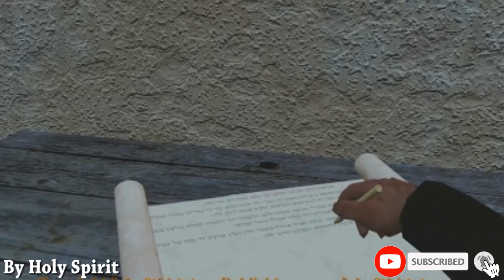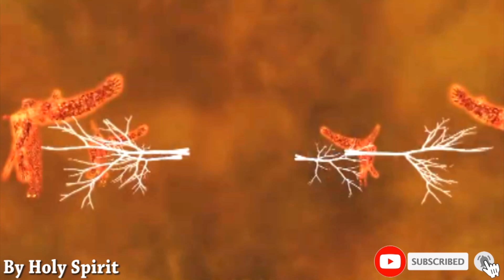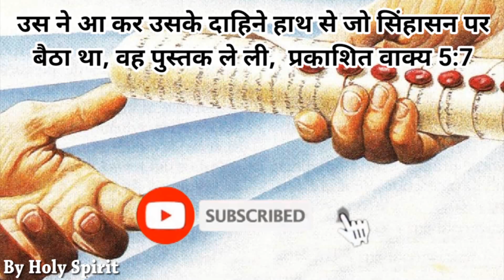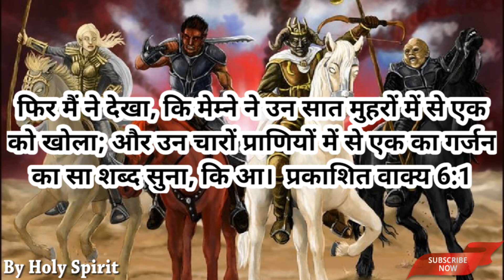सामर्थ्य वचन से जाने। प्रकाशित वाक्य। Revelation Episode - 3 | अध्याय ( 4,5 ) 🙏 After Rapture |2020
🙏Motivation Inspiration Heart Touch ❤️Life Changing
🙏🙏🙌🙌🙇‍♂️🙇‍♂️✝️✝️💪 परमेश्वर के जीवित वचन से शक्तिशाली सामर्थ्य प्रार्थना और अद्भुत वचन और जीवन बदलने वाली जिंदा गवाहीया जो आपकी परिस्थितियों और जिंदगी के हर एक पल से बात करेंगे और आपका जीवन बदल जाएगा | प्रभु के लिए थोड़ा समय निकालने की कोशिश करें | और शेयर सब्सक्राइब करें प्रभु आप सभी को बहुत आशीष देता रहे आमीन ✝️✝️🙏🙏🙇‍♂️🙇‍♂️🙌🙌😇

हमारे साथ फेसबुक पर जुड़े।
🛑🛑🙏🙏🛐🔥🔥🔥परमेश्वर के वचन सुनने जानने और समझने के लिए इस ग्रुप के सदस्य बने आशीष और उद्धार पाए औरों के लिए भी आशीष और उद्धार का कारण बने। 🛑🛑💯💯🙏🙏🛐🛐🔥🔥

🙏🙏🙌🙌🙇‍♂️🙇‍♂️✝️✝️💪 परमेश्वर के जीवित शक्तिशाली सामर्थ्य प्रार्थना और  अद्भुत वचन जो आप की परिस्थितियों और जिंदगी की हर एक पल से बात करेंगे और आपका जीवन बदल जाएगा | प्रभु के लिए थोड़ा समय निकालने की कोशिश करें | और शेयर सब्सक्राइब करें प्रभु आप सभी को बहुत आशीष देता रहे आमीन 🙏💪✝️✝️🙏🙏🙇‍♂️🙇‍♂️🙌🙌😇

NOTE :- I AM NOT THE ACTUAL OWNER OF THIS Background Music... I Respect of the Owner...

Listen ad-free with YouTube Premium
Song
Nostalgy
Artist
Aleksandr Shamaluev
Album
Sad Music
HAAWK for a 3rd Party (on behalf of AShamaluevMusic); HAAWK Publishing

Praise God